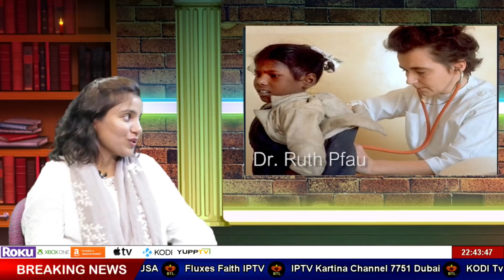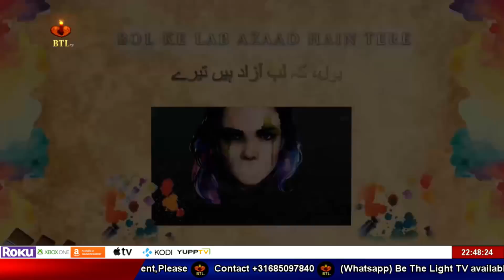BTL Tv Program Bol K Lab Aazad Hain Tere EP#1